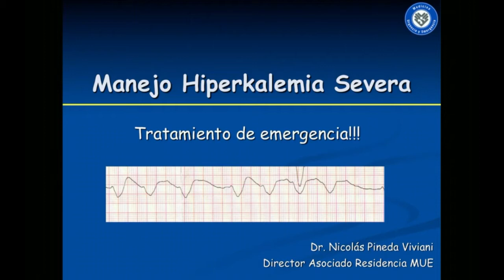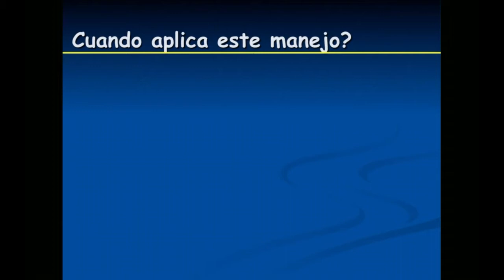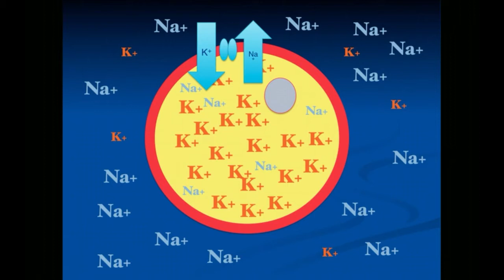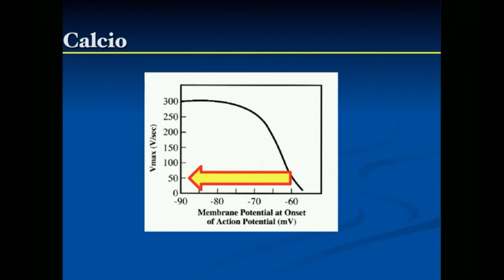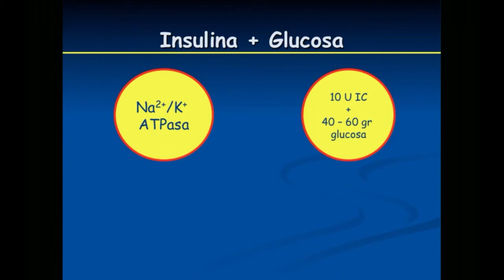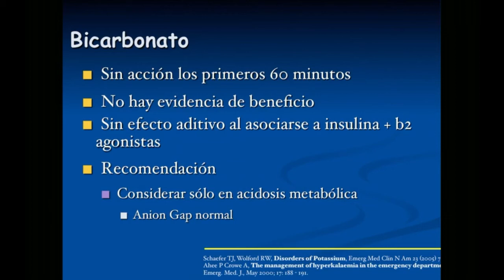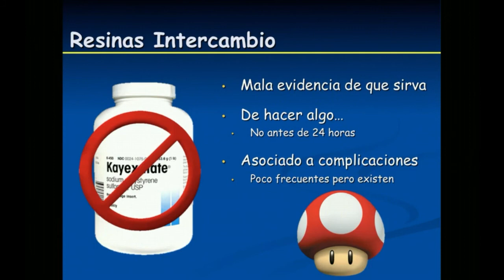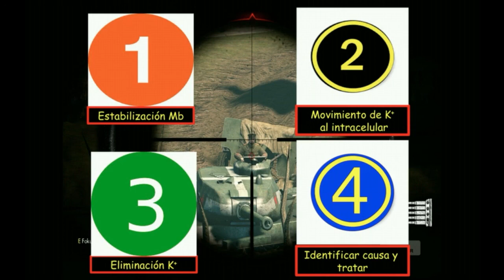Hiperkalemia en urgencia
Patologia potencialmente letal, en que podemos marcar la diferencia, tanto en su diagnostico como manejo